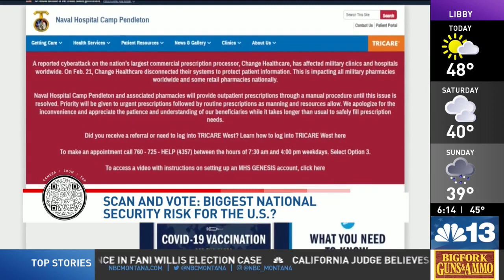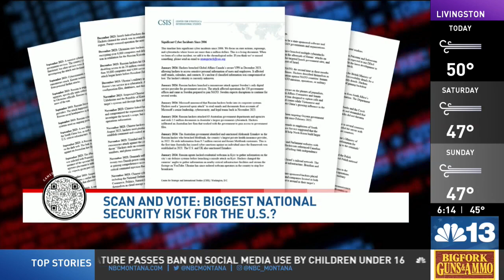UnitedHealth Group hack potentially carried out by Russian criminal actors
UnitedHealth Group subsidiary Change Healthcare, which processes prescriptions for pharmacies across the country, has been hacked by a "suspected nation-state associated cyber security threat actor," according to a company report filed with the Securities and Exchange Commission this week.

As of Friday afternoon, the company was still working to restore the systems impacted. It expected the disruption to last at least the remainder of the day.